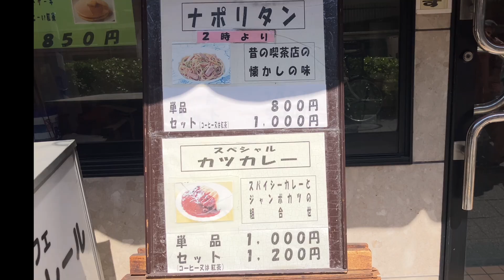昭和の喫茶店クレール 懐かしのナポリタン 東京上野